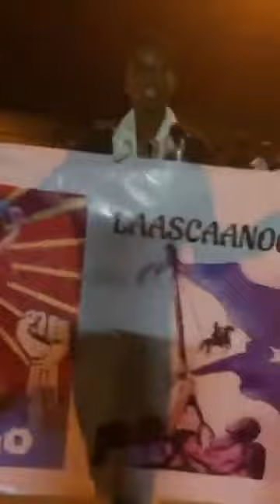Ciidamadii SSC oo laascanood qabsaday Ciidamadii isaaq oo bananka jooga dagaal ka aduunka daawo